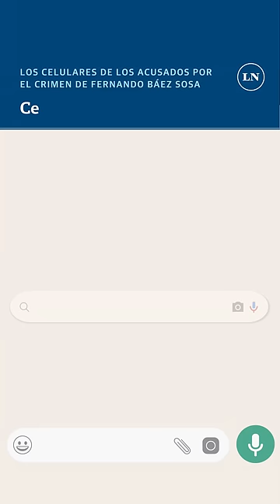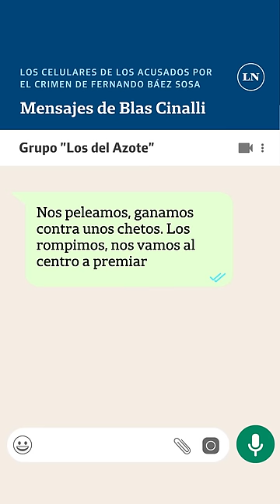Los mensajes que se mandaron los acusados del crimen de Fernando Báez Sosa tras la golpiza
“CREO QUE MATAMOS A UNO", "NO SE CUENTA NADA A NADIE" Y "NO ME SIENTO MUY BIEN": Los mensajes que se mandaron los acusados del crimen de Fernando Báez Sosa tras la golpiza